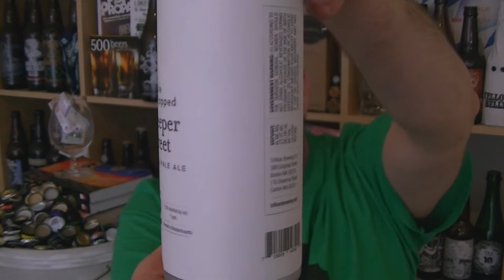Trillium Brewing - Sleeper Street IPA (Double Dry Hopped version) - HopZine Beer Review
Thanks for joining me for another video beer review. This time I'm drinking a can of Trillium Brewing's Double Dry Hopped Sleeper Street IPA.